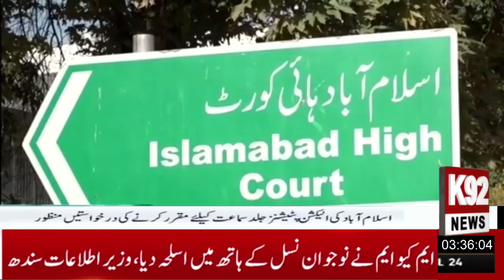k92 headline 8:00 p.m. Treatment of Tehri's Justice Core Committee